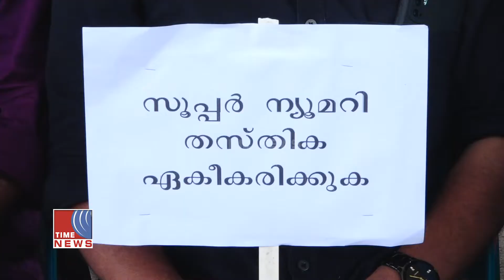ഉപവാസ സമരം-ഡിഫറൻലി ഏബിൾഡ് എംപ്ലോയീസ് അസോസിയേഷൻ